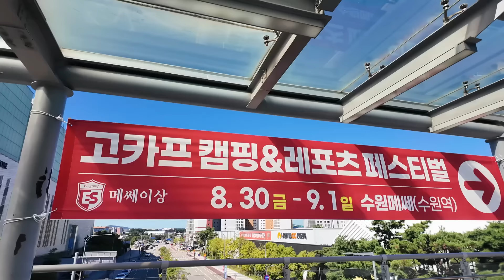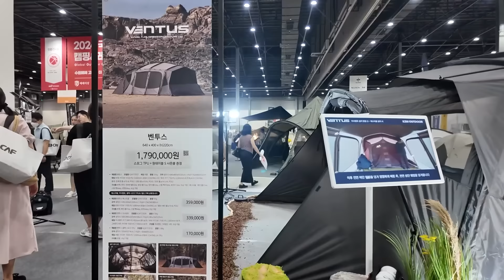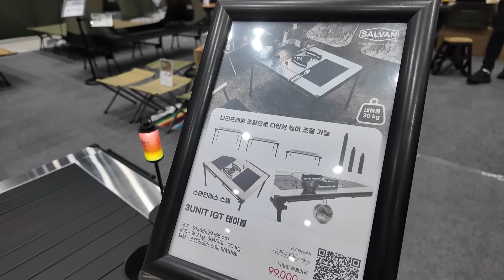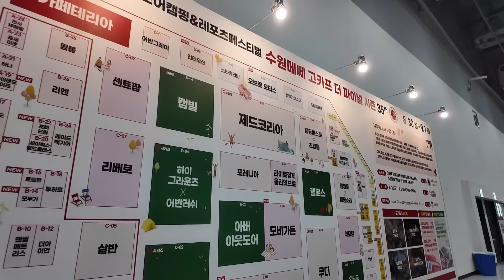캠핑 시즌이 돌아 왔습니다 올 가을 캠핑 트렌드 빠르게 둘러보시죠 ! 신상 캠핑용품 텐트 총집합 고카프 수원 파이널 시즌 캠핑박람회 총정리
올 가을 캐밍 트렌드는 어떨까요 첫번째 가을 캠핑 박람회 고카프 수원메쎄